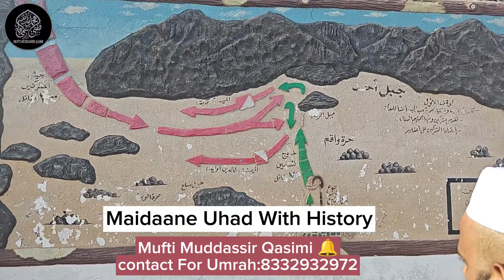🔴Maidaane Uhad With History || jabale Ramaat || Madeenah